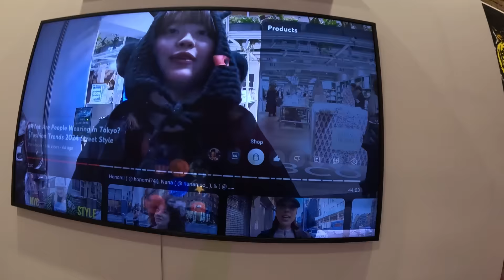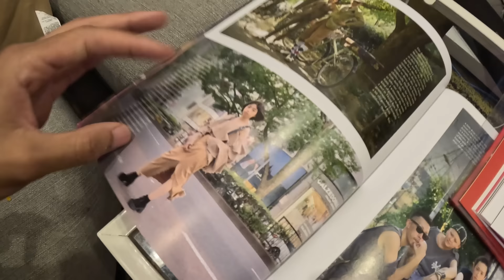What Are People Wearing in New York? (Fashion Trends 2024 NYC Casual Spring Outfits Ep.100)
What are people wearing in New York? Explore the fashion trends 2024 has to offer and learn what's hot! From nyc street style to casual winter outfits and fall trends, we've got you covered. We take a look at the coolest street fashion and hottest fall & winter wardrobes that are sure to be awesome in the coming year.

Join me in the 100th episode of What Are People Wearing as we take a look at the 2024 street fashion of New York City for 2024! I'll be covering streetwear outfits 2024 that are sure to be awesome for summer 2024 fashion, as well as the latest 2024 streetwear brands that are shining in the fashion industry. We'll be exploring the nyc fashion capital neighborhood of Soho including Prince Street, Canal Street, Mercer Street, plus Brooklyn's Bushwick neighborhood to get a glimpse of what millennial styles, gen z fashion, and learn more about what people are wearing. We'll also be checking out the 2024 streetwear design styles that are always worth checking out. This episode will be perfect for summer fashion 2024, featuring the latest Streetwear 2024 Womens fashion trends and the freshest Soho nyc street style. Don't miss out on all the post-looks from New York Fashion Week 2024 and the fashion trends 2024 summer has to offer from NYC as they show off their style!

0:00 Intro
0:08 BREN ( @ brin.hanson )
1:05 100th Episode!
1:21 Al Torrin ( @ altorrin )
2:24 Jordan
3:13 Grace ( @ gradkins_ )
4:34 Street Style is Hard!
4:51 Jordyn ( @ jordynbrianasimmons )
5:24 Fon ( @ whoisfon )
6:26 Bad Bunny Bodega
6:44 Aida
7:41 Lauren
8:27 Toni McKinsey
9:17 Broadway in Soho
9:37 Linda
10:25 Jarrod aka Cozy God ( @ thecozygod )
11:51 Prince & Green Street in Soho
12:12 Min
12:53 Matt & Chloe ( @ 1slumped & @ chl0deinecraz )
14:16 Lauren
15:27 Siete & Ceci & ( @ siete7am & @ cecimuu )
17:38 Ava
18:42 Kvrmv ( @ lawsofkvrmv )
19:27 Mimi & Azah
21:13 Tenet vs. Dune Part II
21:27 Tina ( @ tinaxxycheng )
22:40 Burberry
23:12 Federica
24:11 Coffee Shop
24:31 Yvette & Ash
26:42 Bonus: Ocean in Tokyo, Japan ( @ ocean.dotkai )
28:00 Thank You for the 100th Episode! + Updates + Outro